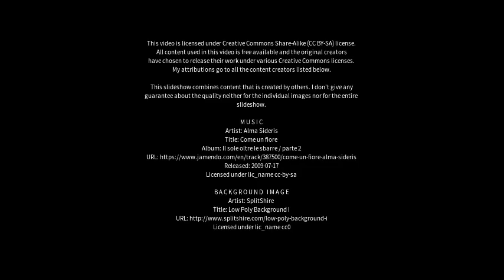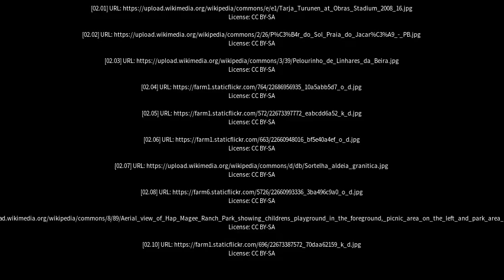Best places to visit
Best places to visit - Linhares (Brazil) Best places to visit - Slideshows from all over the world - City trips, nature pictures, etc.